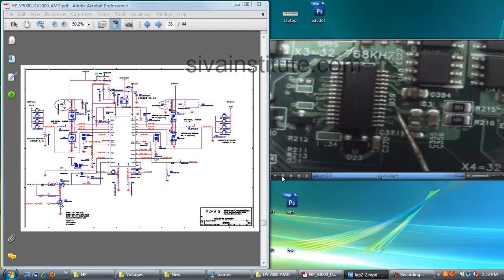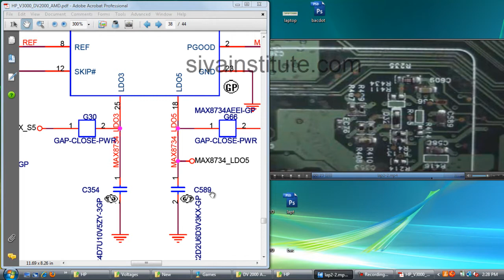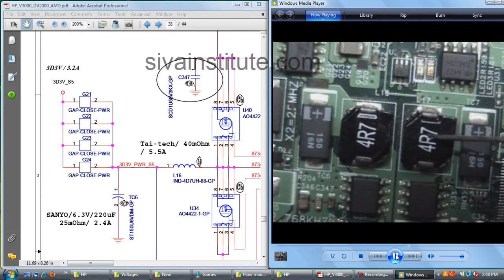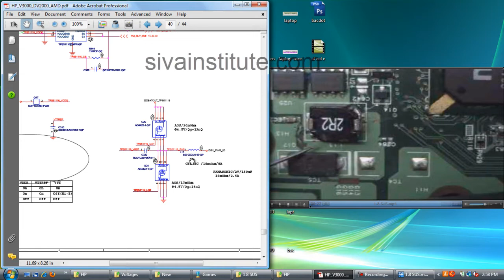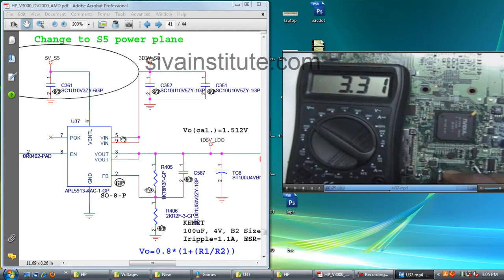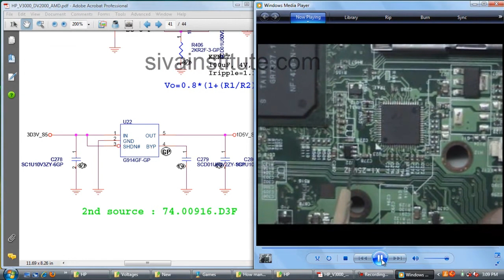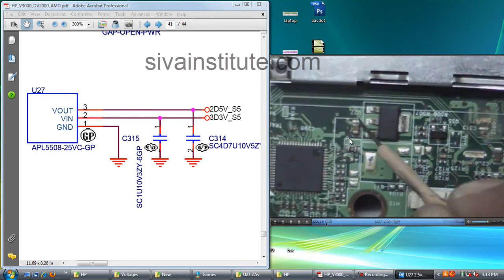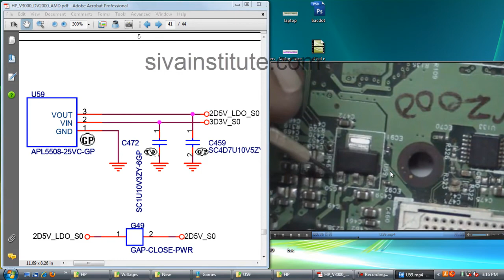How many Volteges in Laptop Motherboard